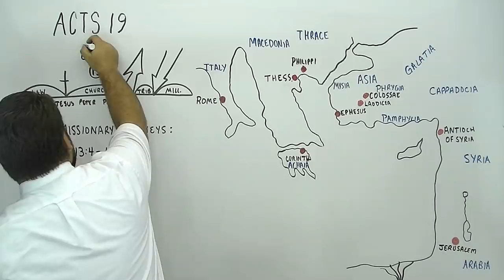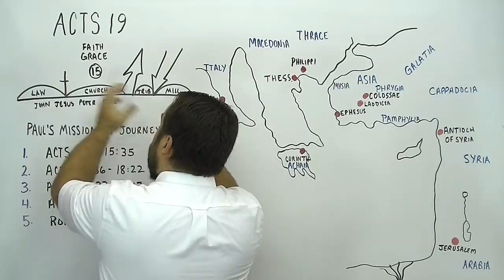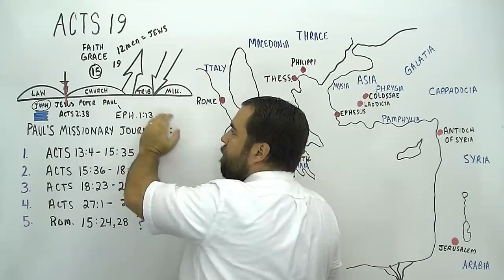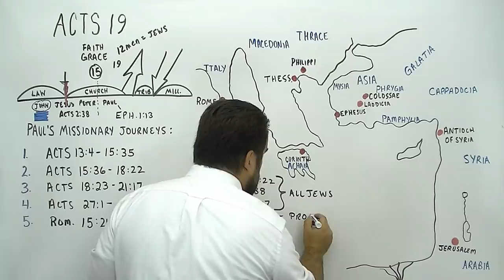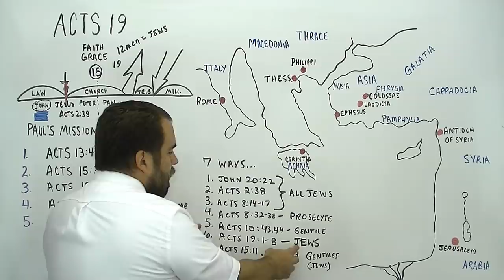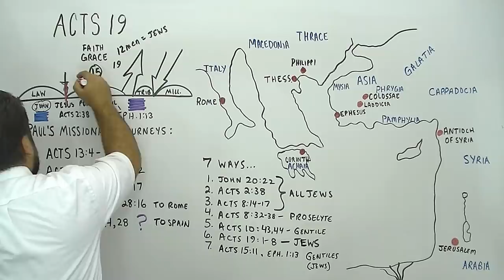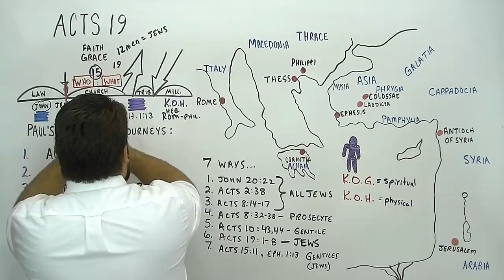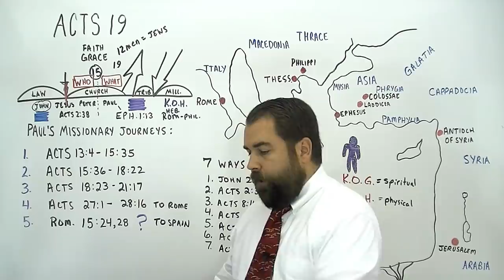Acts 19:1 to 20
Verse by Verse Bible Study on thecloudchurch.org through the book of Acts, covering chapter 19 and verses one to twenty.